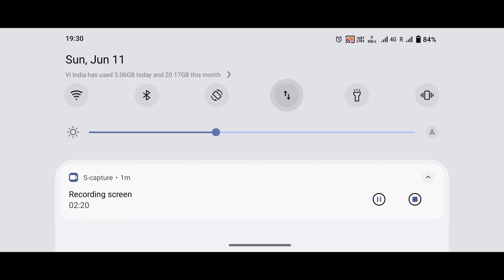FREE FIRE TOP 5 HIDDEN TIPS AND TRICKS😱||FREE FIRE TIPS AND TRICKS#rm8327gamer#tricks#freefire#viral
FREE FIRE TOP 5 HIDDEN TIPS AND TRICKS😱||FREE FIRE TIPS AND TRICKS

free fire tips and tricks in br rakend
Free Free battle ground tips and Tricks
Free fire new updat